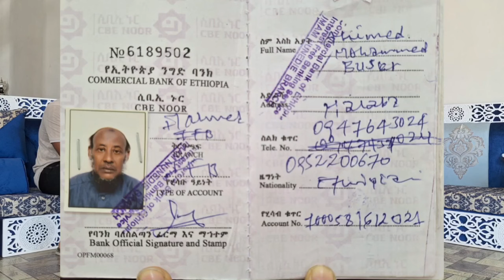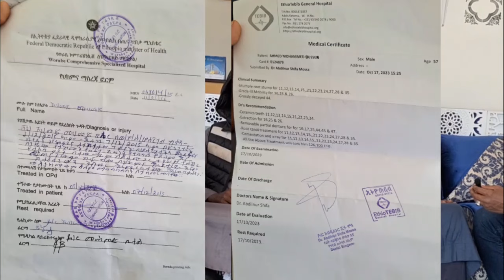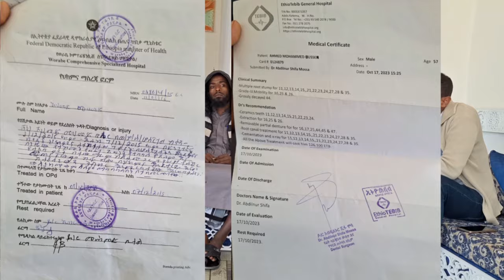ለታላቁ ሸህ አህመድ እንድረስላቸው ለ35 አመት በማስተማር የቆዩ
የዋትስ አፑ ሊንክ